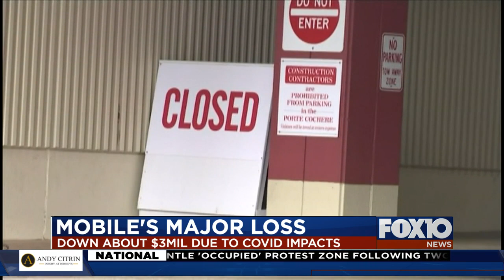City of Mobile says it could lose $3M in sales tax revenue due to COVID